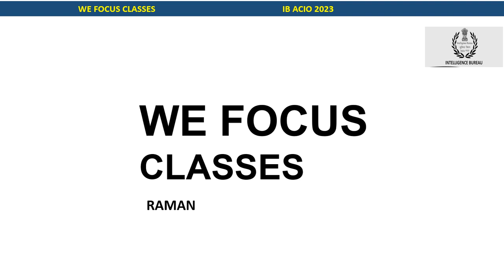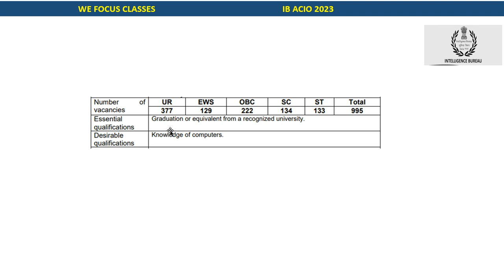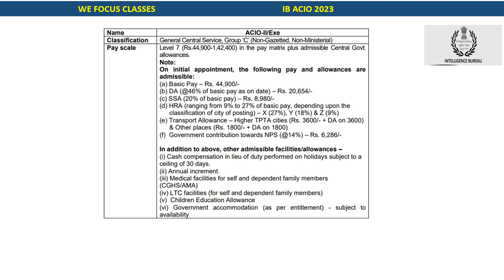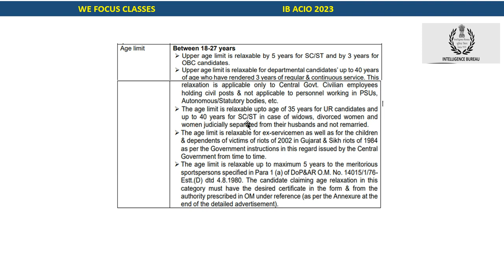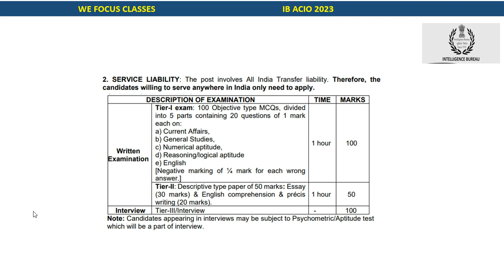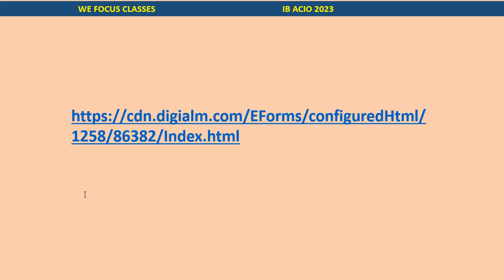IB ACIO 2023 NOTIFICATION AND ELIGIBILITY